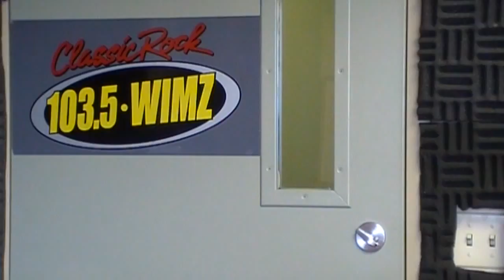Review of "30 Minutes or Less"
"30 Minutes or Less" is the movie you chose to be reviewed by Stan the Movie Man from WIMZ.com.  Is it a savory treat or is "30 Minutes" upsetting  to the system?